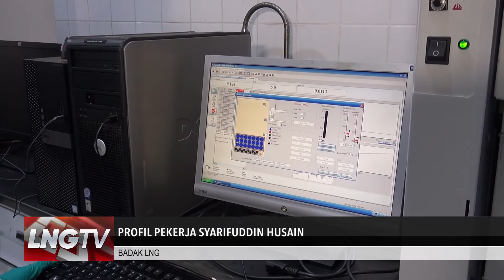Profil Pekerja Syarifuddin Husain